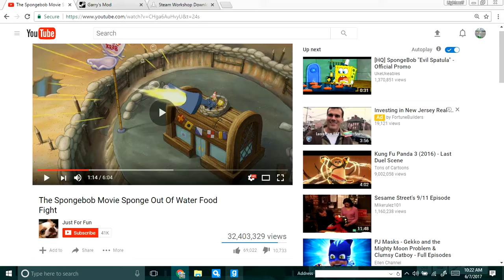Food Fight Chapter 1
Wario Trying To Ruining Ky MGY 255 subs party can Lightwolf Do Somthing About This Means War